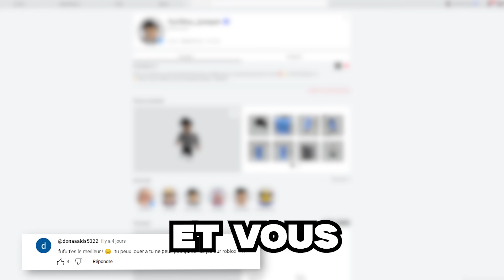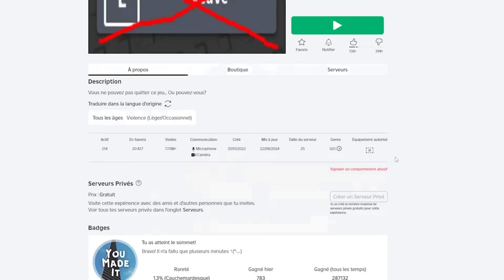C'est Impossible De Quitter Ce Jeu Roblox...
Aujourd'hui, j'ai joué à un jeu Roblox INTERDIT que vous ne devriez jamais jouer !